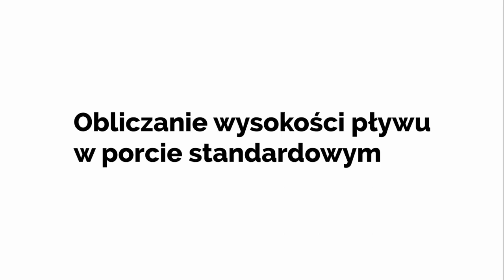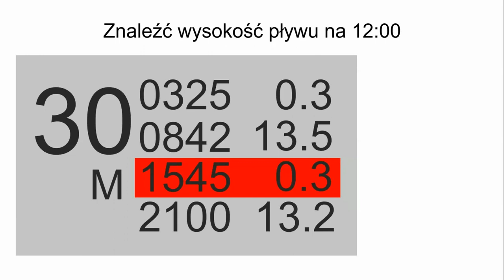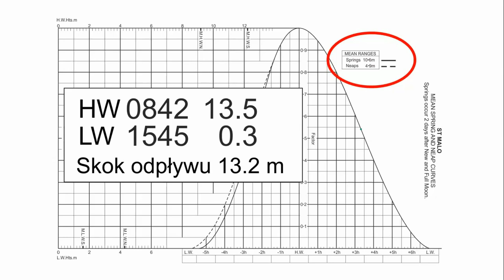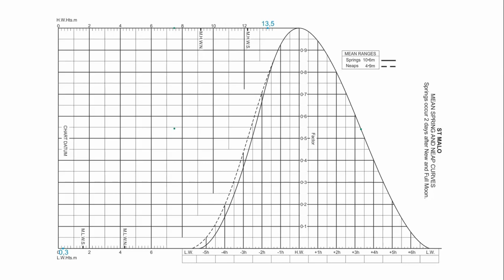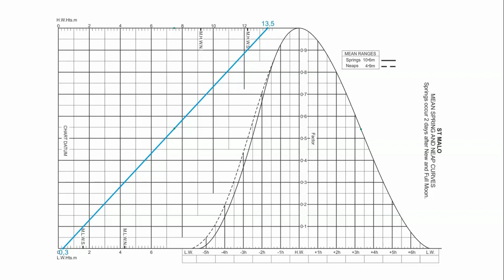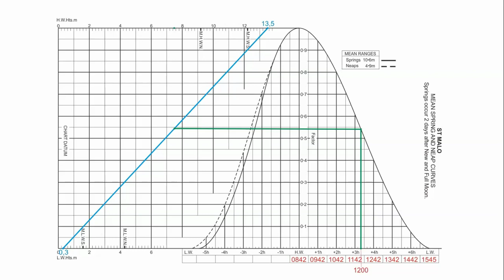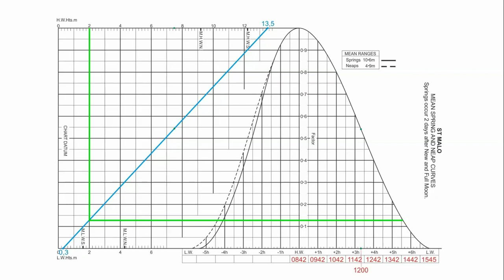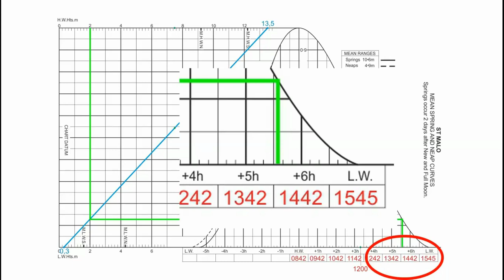Obliczanie wysokości pływu w porcie standardowym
Film jest fragmentem naszego e-learningu na patent Jachtowego Sternika Morskiego. Idea e-plearningu polega na tym, żeby jak największą część wiedzy przyswoić na spokojnie przed kursem, a na kursie jak najwięcej czasu poświęcić na praktykę.